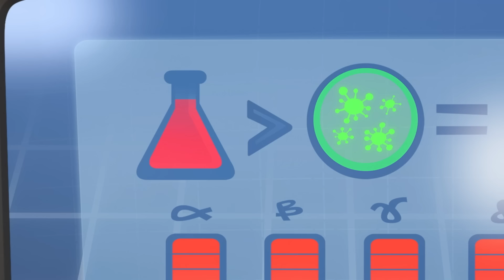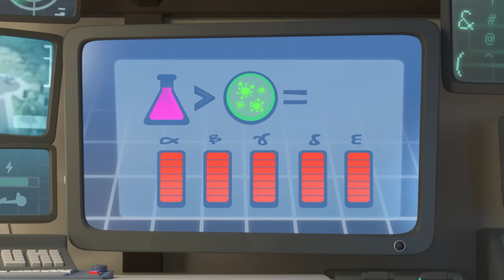Oddbods get SICK!🤧 | BEST Oddbods Full Episode Marathon | Funny Cartoons for Kids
When a highly infectious fever hits the cul de sac, Zee finds himself front and centre in looking after his friends, who display a variety of extreme symptoms. Bubbles researches a cure, while Zee breaks his back trying to ensure his friends remain both comfortable and where they are, so they don't spread the disease to the rest of Oddsville. Will Zee manage to contain his friends and keep the virus from the outside world?